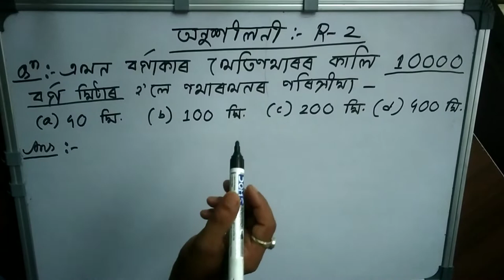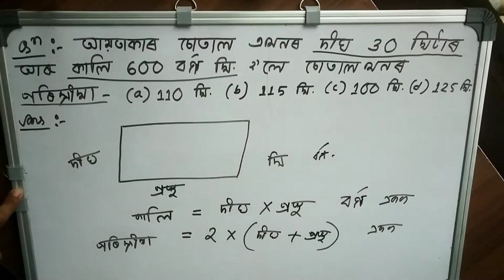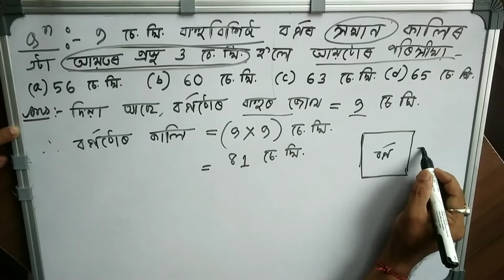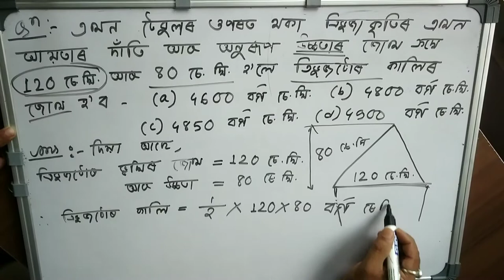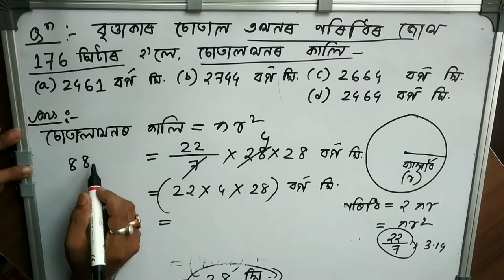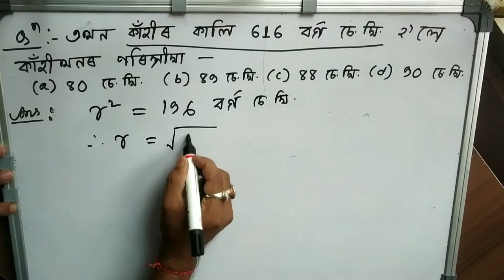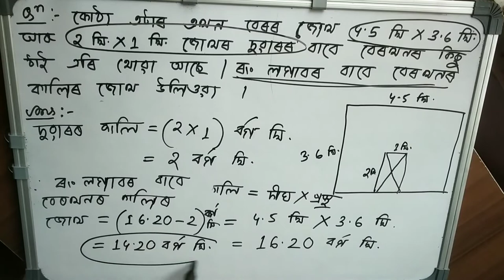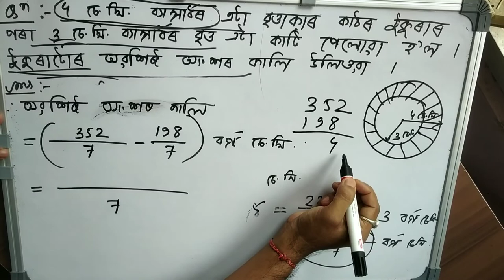Class 9 Maths || Revision || Second part || Exercise :- R - 2 | নৱম শ্রেণী | দ্বিতীয় খণ্ড | Ex:-R-2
Class 9 Maths || Revision || Second part ||  Exercise :- R - 2

নৱম শ্ৰেণী || পুনৰালোচনা  || দ্বিতীয় খণ্ড || অনুশীলনী :- R - 2

কি কি শিকিবা :-

১. বৰ্গৰ কালি আৰু পৰিসীমা ।
২. আয়তৰ কালি আৰু পৰিসীমা ।
৩. বৃত্তৰ কালি আৰু পৰিসীমা ।
৪. অন্যান্য ।

VILLAGE MATHEMATICS
NK official's
Moina studio
MR ROBOT HACKER
KATAKI BROTHERS OFFICIAL
VIGAR DJ STATUS